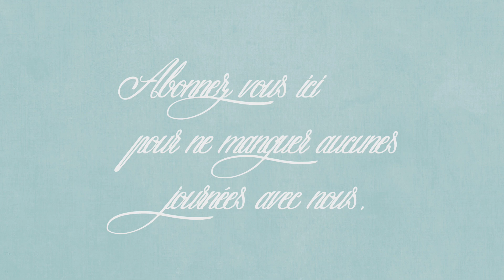vlog du 23 janvier : Un dimanche calme et tranquille !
[. VLOG .] Bienvenue dans un nouveau vlog aujourd’hui je vous partage nos journées du 23 janvier !!
🧽 On est cette semaine dans le ménage de la zone 3 : Salon salle à manger !!

🎁🛒 CODES PROMOS :
🛒 l’aspirateur JV83 de Jimmy : 85 Euro de reduction avec le code : JV83FR ce qui revient après réduction au prix de: 154,99 euros
🛒 Hp instant Ink pour les cartouches d’encre ce n’est pas du tout un partenariat mais grâce à ce lien vous recevez 1 MOIS de HP Instant Ink et moi aussi vous pouvez aussi utilisez ce code :  328QR9